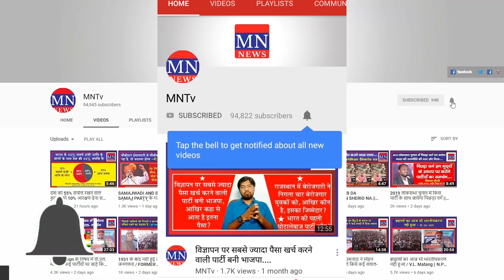Uttar Pradesh Police is not ringing with its antics | MNTv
4. MN Radio (android app)
5. Mulnivasi Nayak (android app)
6. MN News (Web Portal)
7. MN News (Web Portal)

Uttar Pradesh Police#MNTv